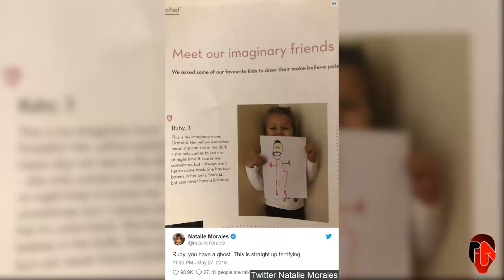La aterradora descripción del "amigo imaginario" de una niña causa revuelo en Internet